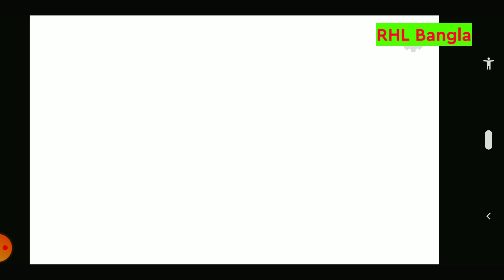Alien || The Visitor Full Gameplay Bangla || Monster Is So Scary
The Visitor
Bangla Gameplay
Monster Game